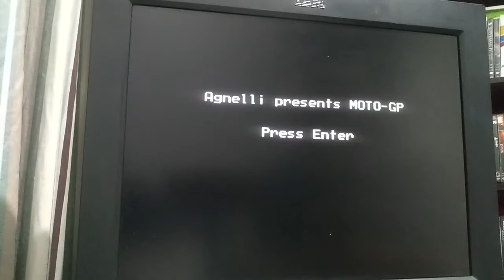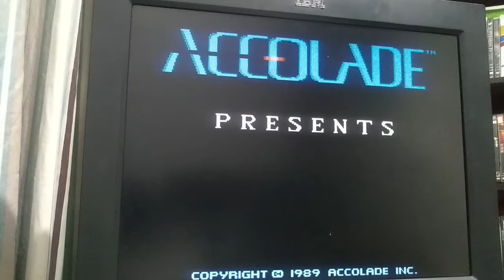Relembrando Saudosos Jogos do Tempo do 486